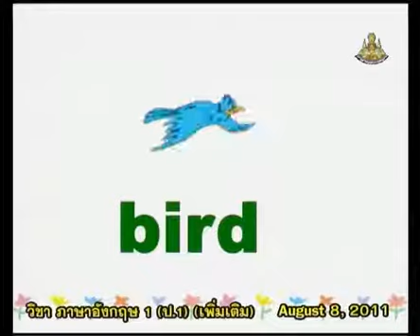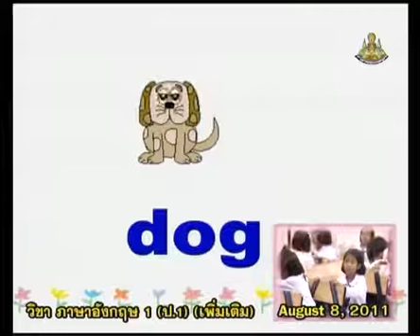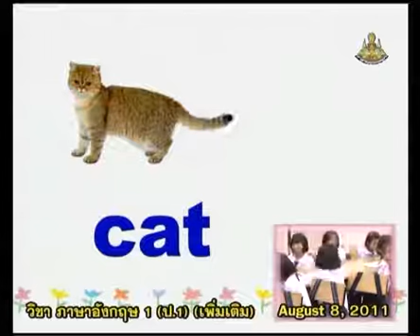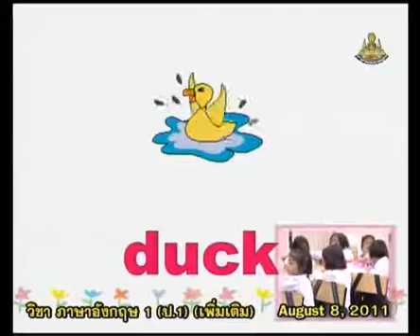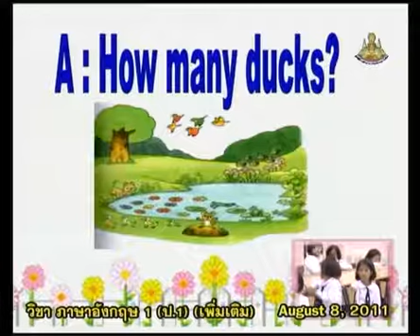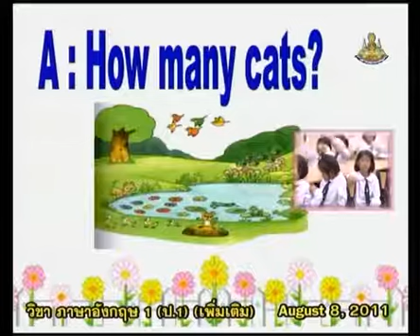311+engp1+dltv54p+540808+B+คำศัพท์ชนิดของสัตว์ และการนับจำนวน How many+Word Fun1+คาบที่5/5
311+engp1+dltv54p+540808+B+คำศัพท์ชนิดของสัตว์ และการนับจำนวน How many+Word Fun1+คาบที่5/5
ใบความรู้ How many(1หน้า)
ใบความรู้ How many(4หน้า)
Sunday 6 January 2561+0309
kkkk
2 in the bank searching type "ประชุม แรงกสิกรณ์" or prachoom rangkasikorn
3 click left on the name "ประชุม แรงกสิกรณ์" or prachoom rangkasikorn
4 click on playlist ,choose playlist that you want to know and playload
6. If you see that there are useful, please share continute,sir.

1 เปิดเว็บ youtube.com
2 ที่ช่องค้นหาพิมพ์ ประชุม แรงกสิกรณ์ หรือ prachoom rangkasikorn
3 คลิกซ้ายบน  ประชุม แรงกสิกรณ์ หรือ prachoom rangkasikorn
4 ออบชั่น เพลย์ลิสต์ เลือกเพลย์ลิสต์ที่ท่านสนใจ และเพลย์โหลด
5 ขอบคุณที่ติดตามชมและให้ข้อติชม มีความสุขกับการเรียนรู้กันทั้ง บ้าน วัด โรงเรียน
6 ถ้าเห็นว่ามีประโยชน์ กรุณาแชร์ต่อไปครับ